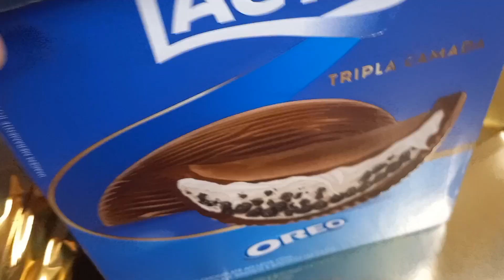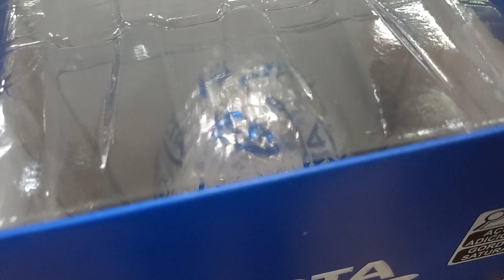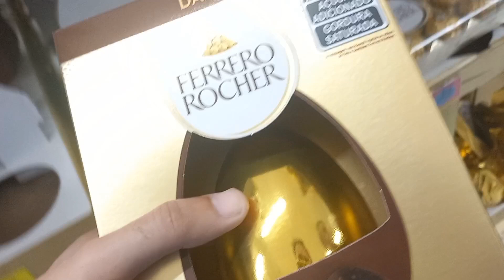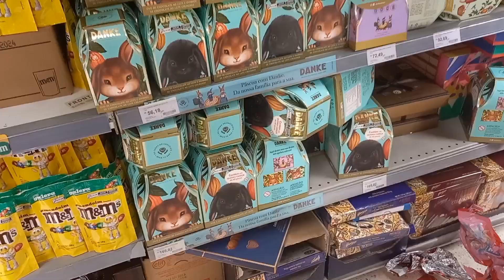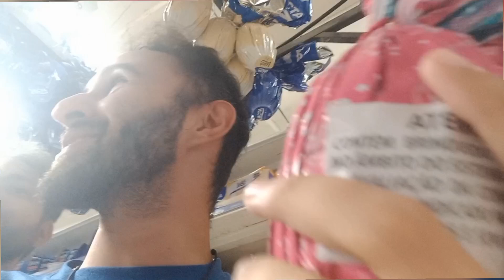O QUE VEM DE BRINDE NOS OVOS DE PÁSCOA 2024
A PÁSCOA CHEGOU 🐰🍫🐇
  Descubra o que veio de brinde em cada ovo de Páscoa desse ano de 2024 e conta pra mim qual vice mais gostou? 😋
   Veja no novo vídeo do Canal Alex Santos